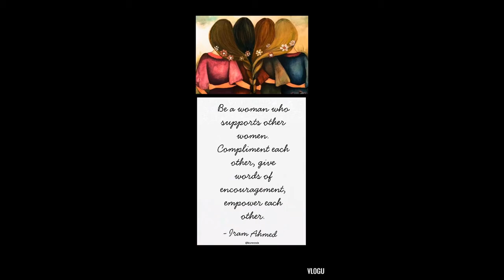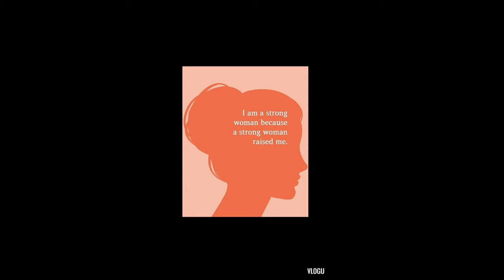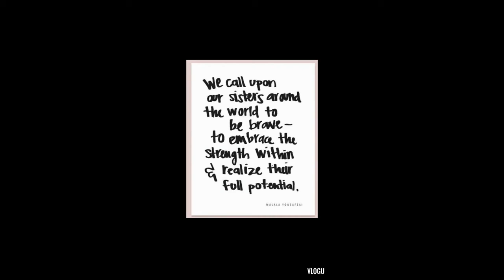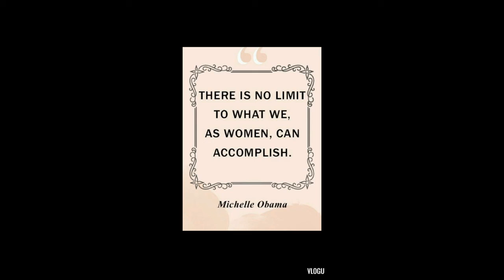Scars to Your Beautiful By Esmerelda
2021 International Women's Day Celebration